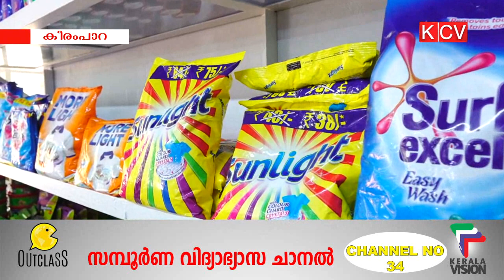പാലമറ്റത്ത് കുമാര്‍സ് ഗ്രോസ്സറി സ്റ്റോര്‍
പാലമറ്റത്ത് കുമാര്‍സ് ഗ്രോസ്സറി സ്റ്റോര്‍ പ്രവര്‍ത്തനം ആരംഭിച്ചു.